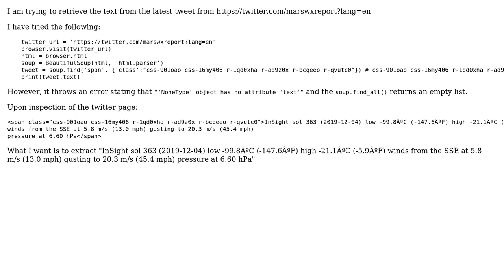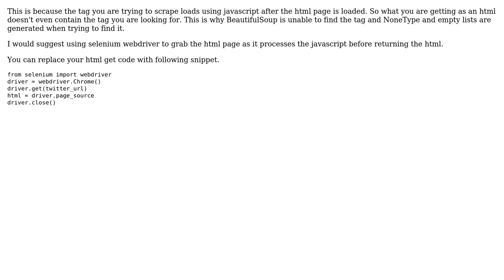Retrieving text from twitter account using BeautifulSoup and Splinter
With thanks & praise to God, and with thanks to the many people who have made this project possible! | Content (except music & images) licensed under CC BY-SA | Music | Images & others | With thanks to user Morgan Ivey user Hamza Khurshid and the Stack Exchange Network Trademarks are property of their respective owners. You are responsible for your own actions.